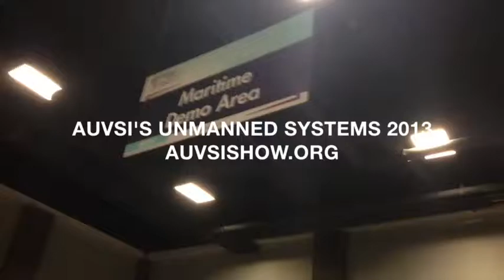AUVSI's Unmanned Systems 2013 auvsishow.org